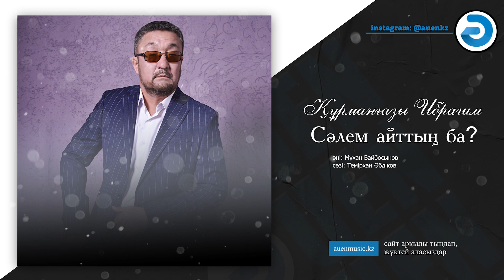Құрманғазы Ибрагим - Сәлем айттың ба? [ӘUEN] auenmusic.kz (қазақша әндер казакша андер)ауен auen#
Аида Нажмадинова - Қызғанамын [ӘUEN] auenmusic.kz (қазақша әндер казакша андер)ауен

ӘUEN-ге ән жүктегіңіз келсе хабарласыңыздар

🛑ЕСКЕРТУ !Парақшамыздағы және каналымыздағы әндер  автордың немесе орындаушының рұқсатымен салынған!🛑